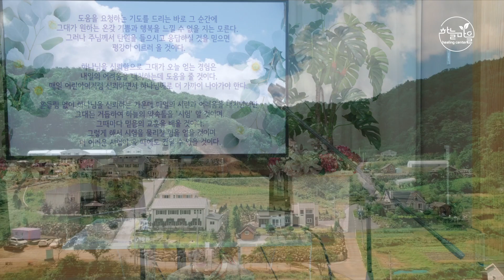[생명의 말씀] 기쁨과 감사라는 진리 [하늘마을 힐링센터 유소영 원장]